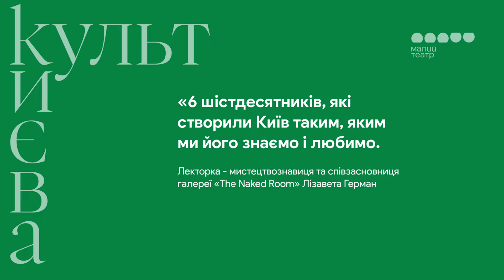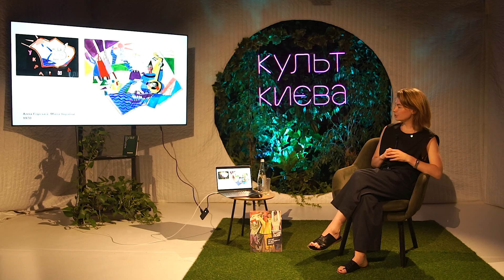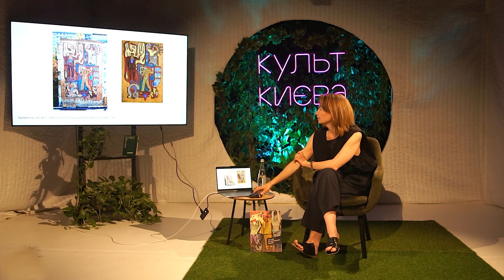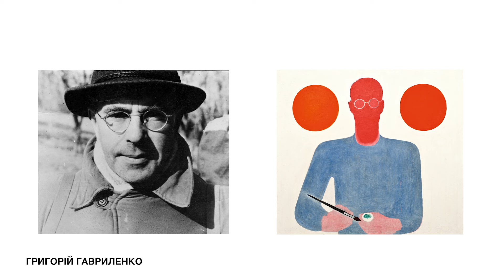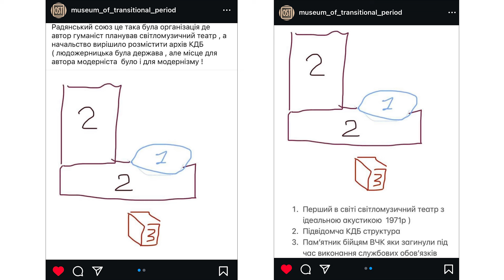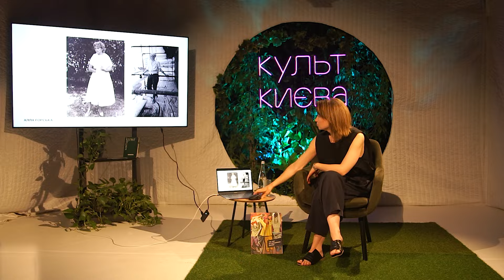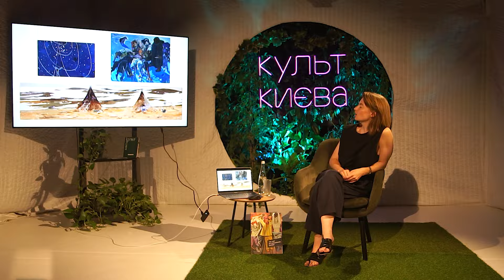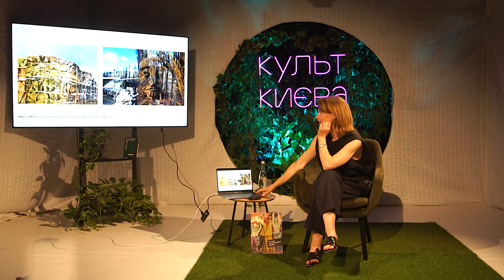6 ШІСТДЕСЯТНИКІВ, які створили КИЇВ, яким ми його знаємо і любимо – КУЛЬТ КИЄВА. Лізавета ГЕРМАН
«Культ Києва» — це фестиваль Малого театру, що відбувся у червні 2024. У центрі події — Київ як територія натхнення, епіцентр дослідження суперечливої природи сучасної культури та велике місто зі своєю історією і перспективою. Цьогоріч книгарня «Сенс» стала партнером фестивалю, представивши добірку книг про Київ.

Основа фестивалю 2024 — тематичний лекторій. Це 5 лекцій, які через різні тексти та культурні досвіди розповідають про мистецький Київ.

Друга лекція «6 шістдесятників, які створили Київ таким, яким ми його знаємо і любимо» розповідає про місто через історії та творчість митців і мисткинь, які мешкали в столиці. Лекторка — кураторка та мистецтвознавиця, співзасновниця галереї «The Naked Room» Лізавета Герман.

Автор, оператор і монтажер відео — Антон Дмитрук.

Інстаграм книгарні-кавʼярні «Сенс на Хрещатику»: sens_khreshchatyk
Інстаграм «Малого театру»: maly_teatr

Також Лізавета Герман радить почитати та подивитися про українських митців-шістдесятників:
книжка «The Art of Ukrainian Sixties» Ольги Балашової та Лізавети Герман
книжка «Доробок» Миколи Бажана з ілюстраціями Григорія Гавриленка
незавершений фільм «Київські фрески» Сергія Параджанова

Дізнатися більше про проєкти, згадані під час лекції:
виставка «Пам’ять тої, що пам’ятає» у львівському просторі Jam Factory Art Center

виставка Національного художнього музею України «Флоріан Юр’єв. MODUS COLORIS SINTEZ»

Швидкий доступ:
0:12 Початок лекції. Феномен шістдесятих
3:58 Контекст — період перевідкриттів
7:30 Про тему лекції та шістдесятників
8:34 Митець-монументаліст Русанівки — Валерій Ламах
11:10 Історія мозаїчних композицій на Берестейському проспекті
13:00 Теоретична праця Валерія Ламаха «Книги схем»
14:17 Про оздоблення річкового вокзалу
16:12 Мисткиня пам’яті — Аліна Ламах
20:17 Митець і його Київ — Григорій Гавриленко
23:32 Мозаїки в кінострічці Сергія Параджанова «Київські фрески»
25:17 Митець експериментів — Флоріан Юр’єв
26:46 Кольоромузика, архітектура та скульптура
29:49 Мисткиня стихій — Алла Горська
34:05 Київський Клуб творчої молоді і дослідження Биківнянської трагедії
35:29 Мультимедійні митці — Ада Рибачук та Володимир Мельніченко
37:53 Спадок дуету АРВМ
40:13 Парк пам’яті та Стіна пам’яті
44:33 На завершення лекції